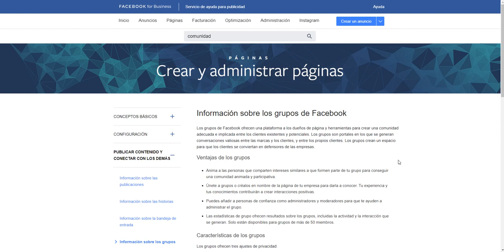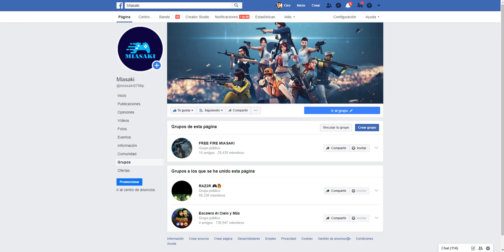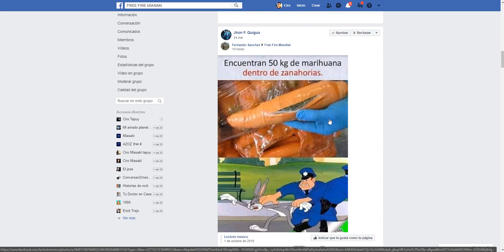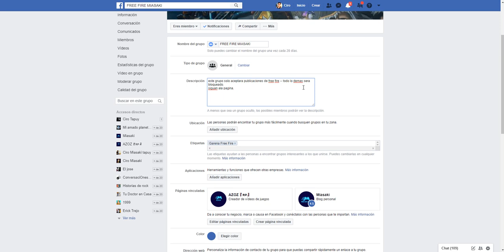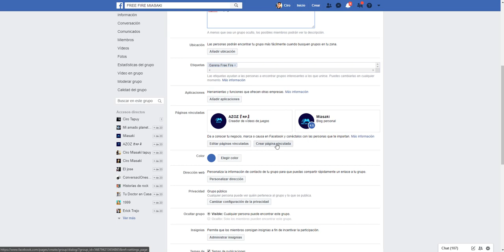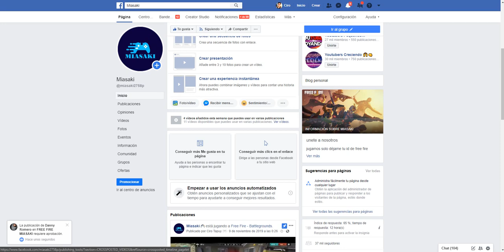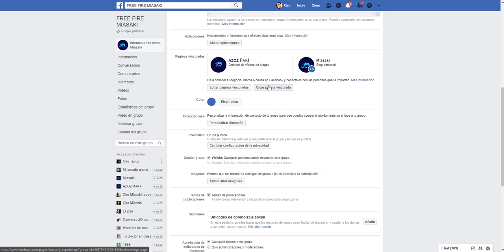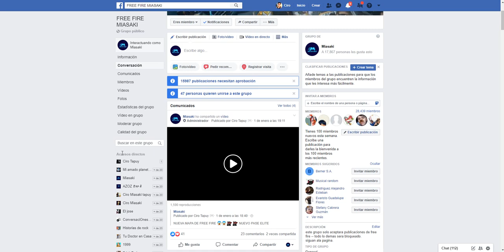por que es importante un grupo de facebook¿? 👀👀🙇🙇 GRUPOS DE FACEBOOK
TODA INFORMACIÓN ES BASADO EN LA INFORMACIÓN QUE OBTENIDO EN EL TRANSCURSO DE LOS MANEJOS DE GRUPOS QUE HE TENIDO EN FACEBOOK